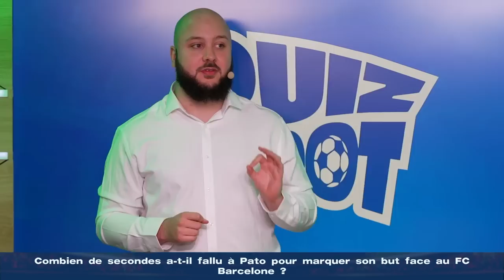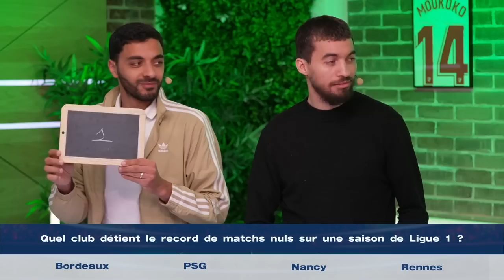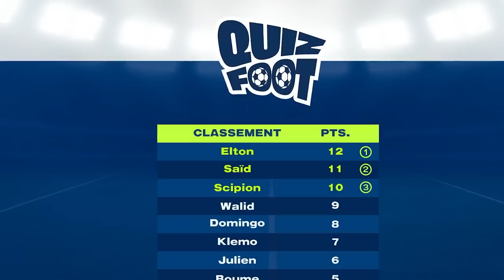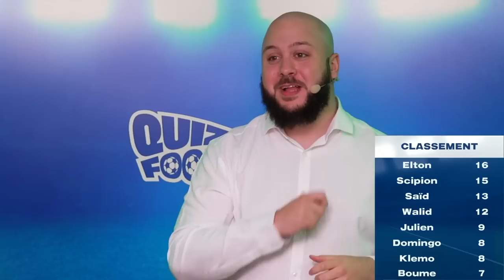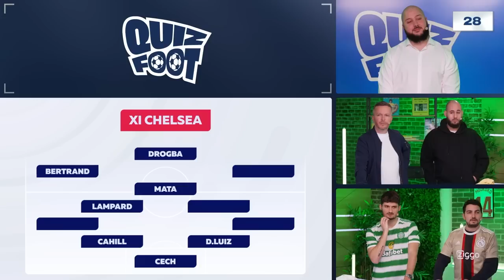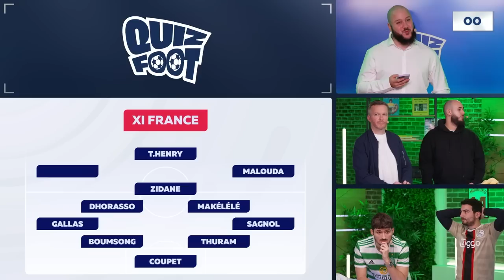Qui a la meilleure Culture Football ? (Best-Of Quiz Foot)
Les amis, voici le Best-of de ma grande soirée Quiz Football, kiffez moi ce contenu les mecs !
Un grand merci aux rois Scipion, Walid Acherchour, Elton Mokolo, Boume Sama, Domingo, Klemo, Saïd et Julien Brun pour leur présence !

Timecodes :

Début d'émission : 00:00:00 - 00:01:48
Le Royal Rumble (1v1v1...) : 00:01:48 - 00:22:02
Les Demies Finales : (2v2) : 00:22:02 - 00:30:01
La Finale (1v1) : 00:30:01 - 00:34:13
La Grande Finale : 00:34:13 - 00:36:52
Fin d'émission : 00:36:52 - 00:37:51